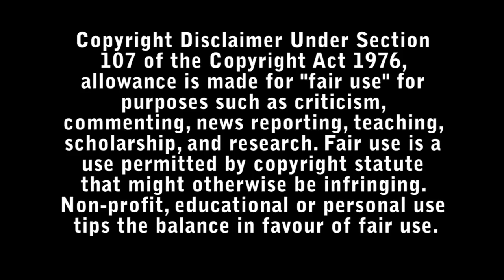DC League of Super-Pets Review - Bad Movie Reviews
Krypto the Super-Dog and Superman are inseparable best friends, sharing the same superpowers and fighting crime side by side in Metropolis. However, Krypto must master his own powers for a rescue mission when Superman is kidnapped.

When the Justice League are captured by Lex Luthor, Superman's dog, Krypto, forms a team of shelter-pets who were given super-powers: A hound named Ace, who becomes super-strong, a pig named PB, who can grow to giant-size, a turtle named Merton, who becomes super-fast, and a squirrel named Chip, who gains electric-powers.

Directed by : Jared Stern & Sam Levine

Starring :

- Dwayne Johnson
- Kevin Hart
- Vanessa Bayer
- Kate McKinnon
- John Krasinski
- Natasha Lyonne
- Diego Luna
- Marc Maron
- Keanu Reeves
- Thomas Middleditch
- Ben Schwartz
- Jemaine Clement
- Olivia Wilde
- Daveed Diggs
- Maya Erskine
- Yvette Nicole Brown
- Jameela Jamil
- John Early
- Dascha Polanco
- Alfred Molina
- Lena Headey